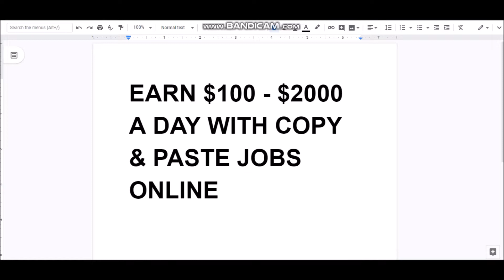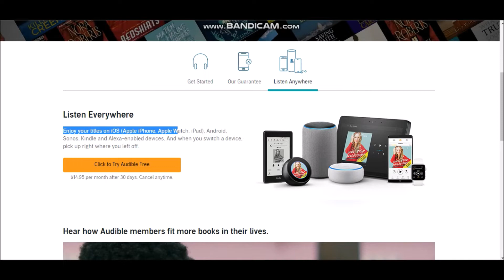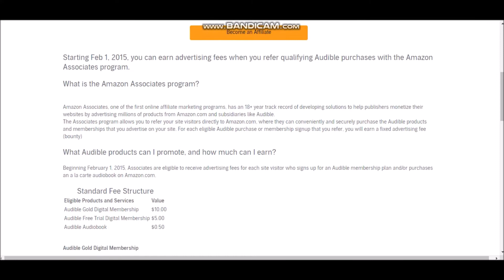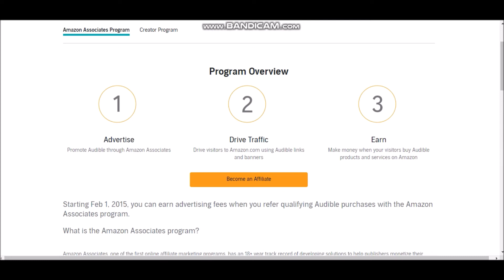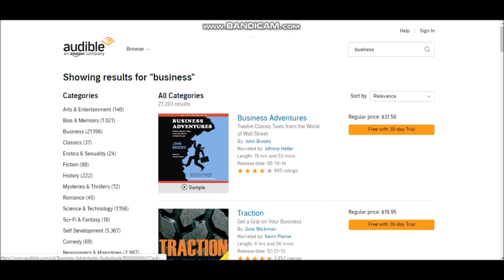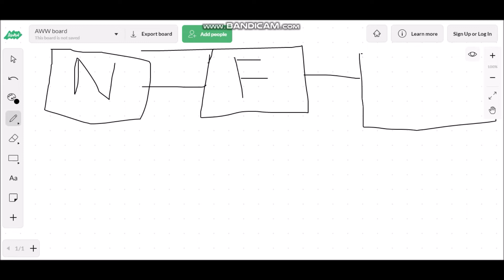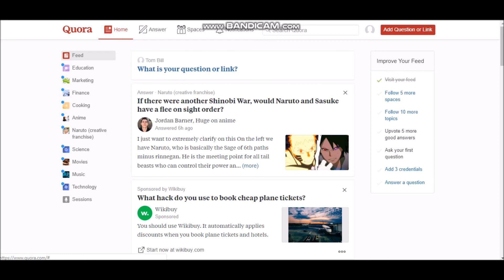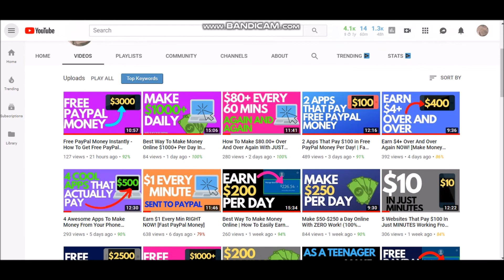Earn $100 - $2000 A Day With Copy & Paste Jobs Online | Make Money Online Without Investment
In this video, we look at a simple way to make some extra money online.
earn $100 daily copy paste work guaranteed income. It's a very easy Copy and Paste Job. This is a great method if you are an Online copy and paste job beginner.

Plus if you can copy and paste then you can earn some money with this method. This is a very easy Copy and Paste Job online in 2019. All you need is telegram and the skills to Copy & Paste and you should be able to make $100 a day Online.

It is absolutely free to get started with and available in lots of different countries.